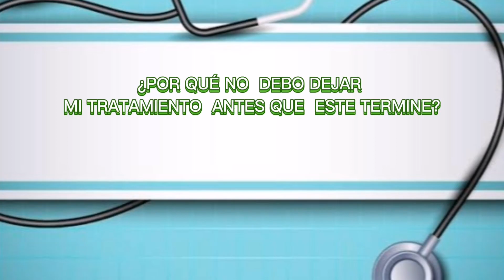CONCURSO USO RACIONAL DE ANTIMICROBIANOS | Mencion honrosa Nayeli Lecaros